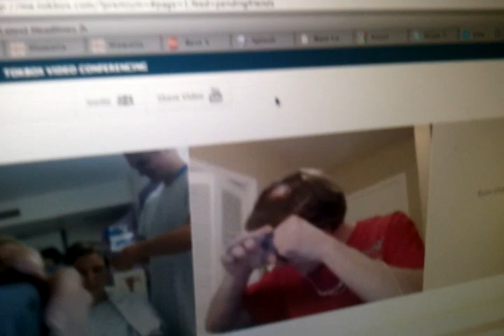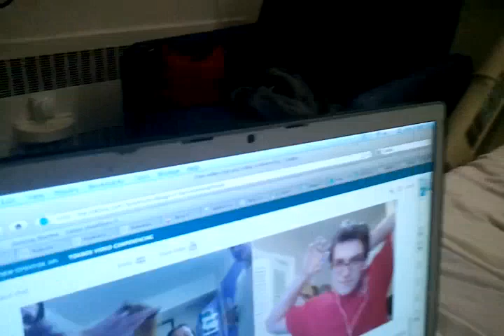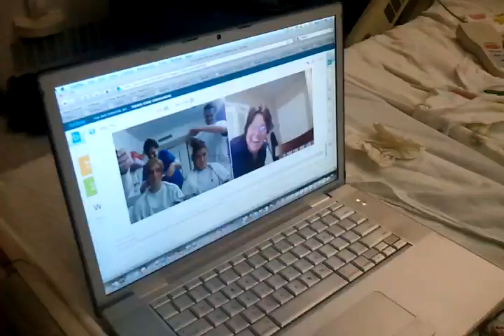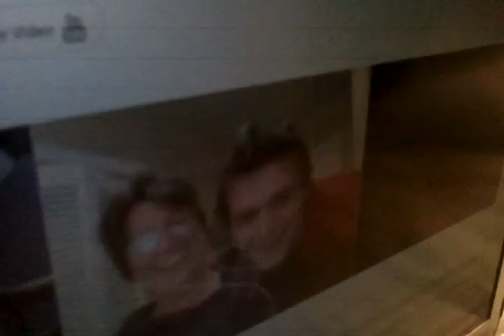If Christy can't have hair, nobody can! [Part 1]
Shaving our heads for Christy and her brain cancer. Radiation makes you lose your hair, so this is to show support. If you'd like to shave your head feel free to upload a video of your experience to the FB blog page:
We love you Christy!